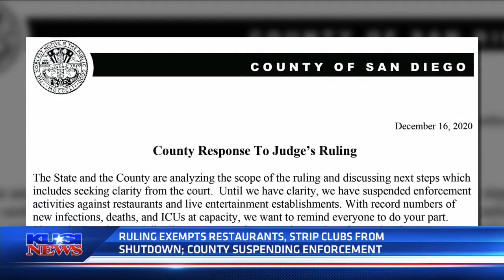Judge's ruling exempts restaurants, strip clubs from shutdown; county suspending enforcement